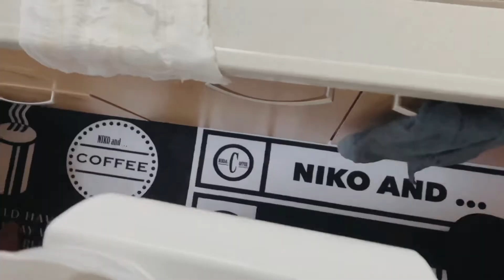【飯】食べまくる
ご飯をのぞこうとしてる瞬間
ほんとに可愛いです